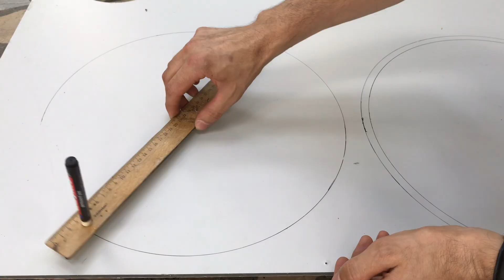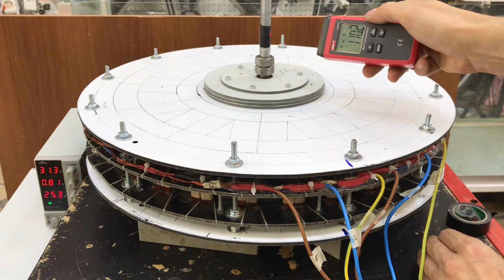RÜZGAR TÜRBİNİ VE HELİKOPTER MOTORU BİR ARADA - DÜNYANIN İLK ELEKTRİKLİ HELİKOPTER MOTORU.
Manyetizma
Manyetizma, manyetik alan tarafından oluşturulan fiziksel bir olgudur. Elektrik akımı ya da temel bir parçacık herhangi bir manyetik alan yaratabilir. Bu manyetik alan aynı zamanda diğer akımları ve manyetik momentleri de etkiler. Manyetik alan her maddeyi belli bir ölçüde etkiler. Kalıcı mıknatıslar üzerindeki etkisi en çok bilinen bir durumdur. Kalıcı mıknatıslar ferromanyetizmadan dolayı kalıcı manyetik momente sahiptir.

Rüzgâr Türbini
Rüzgârın kinetik enerjisi rotorda mekanik enerjiye çevrilir. Pervane milinin devir hareketi hızlandırılarak gövdedeki jeneratöre aktarılır. Jeneratörden elde edilen elektrik enerjisi aküler vasıtasıyla depolanarak veya doğrudan alıcılara ulaştırılır.
Yenilenebilir enerji, güneş ışığı, rüzgar, yağmur, gelgitler, dalgalar ve jeotermal ısı gibi karbon nötr doğal kaynaklardan elde edilebilen ve insan zaman ölçeğinde doğal olarak yenilenen kaynaklardan elde edilebilen enerjiye denir.]  Bu kaynaklar güneş enerjisi, rüzgâr enerjisi, dalga enerjisi, jeotermal enerji, hidrolik enerjisi, biyokütle enerjisi olarak sıralanabilir.  Bu tür bir enerji kaynağı, yenilenmekte olduklarından çok daha hızlı kullanılan fosil yakıtların tam tersidir.
Fırçasız doğru akım motoru, motorun her fazını bir kapalı döngü kontrolörü aracılığıyla sürmek için alternatif akım şeklinde elektrik üreten bir invertör veya anahtarlama güç kaynağı aracılığıyla doğru akım elektriğiyle çalışan senkron motorlardır. Kontrolör, motorun hızını ve torkunu kontrol eden motor sargılarına akım darbeleri sağlar.
Fırçasız motorun fırçalı motor'lara göre avantajları yüksek güç-ağırlık oranı, yüksek hız, neredeyse anında hız ve tork kontrolü, yüksek verimlilik ve az bakımdır.